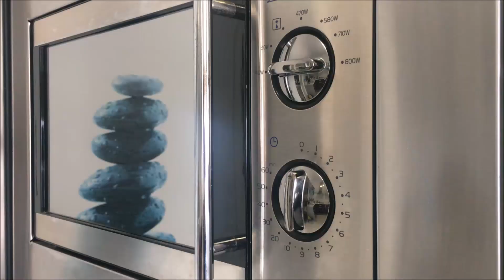Fabada en estuche vapor Lekue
Fabada en estuche vapor Lékué.